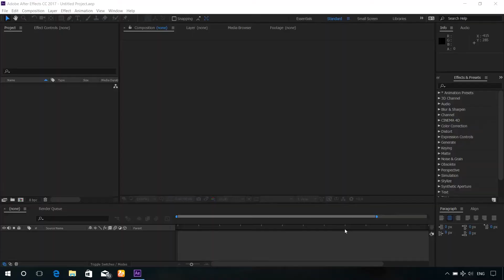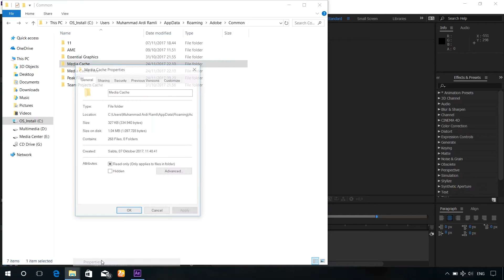Membersihkan History di After Effect || Clear Cache After Effect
Halo semua ketemu lagi dengan saya Muhammad Ardi Ramli, di video kali ini saya akan membagikan tutorial untuk membersihkan cache pad adobe after effect.

Cache pada sebuah aplikasi sebenarnya merupakan sebuah metode penyimpanan riwayat penggunaan pada aplikasi tersebut, dimana tujuannya untuk mempermudah kinerja aplikasi saat digunakan kembali.

Pada After Effect cache menyimpan histori penggunaan seperti project, composisi, file-file yang pernah digunakan pada after effect. Selain itu juga terdapat pengaturan-pengaturan yang telah atau biasa kita gunakan, sehingga saat kita menjalankan adobe after effect biasanya pengaturan yang sudah kita lakukan sebelumnya kembali lagi atau tidak berubah meskipun komputer sudah dimatikan.

Namun lama kelamaan tentu saja cache ini jumlahnya semakin banyak dan tentu saja berpengaruh pada media penyimpanan kita. Apalagi berhubungan dengan video yang ukurannya, bisa mencapai beberapa gigabyte. Selain berpengaruh pada ROM, cache juga sebagian tersimpan pada RAM sehingga mempengaruhi kecepatan kinerja komputer kita.

Oleh karena itu sebaiknya dilakukan pembersihan cache secara berkala, agar kondisi penyimpanan baik itu penyimpanan sementara maupun penyimpanan yang sifatnya tetap bisa terjaga dengan baik.